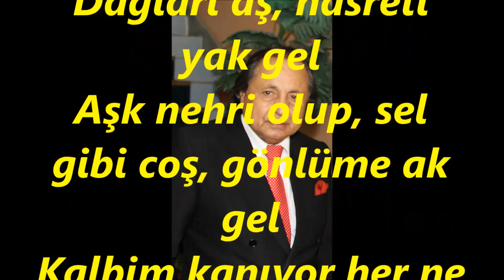NİHAVEND-Bir Kuş Gibi Uç Dağları Aş Hasreti Yak Gel (Semra KARAKUŞ)R.G.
SOLİST:
*SEMRA KARAKUŞ*
VİDEOYU YAPAN
*RECEP GAYRETLİ*
GÜFTE:  VEDAT FİDANBOY
BESTE:  HÜSEYİN ERBAY
USUL:  YÜRÜK AKSAK
MAKAM:   NİHAVEND
Bir Kuş gibi uç, Dağları aş, hasreti yak gel
Aşk nehri olup, sel gibi coş, gönlüme ak gel
Kalbim kanıyor her ne zaman resmine baksam
Resminde gülüm sen bana dargın bakıyorsun
Albümde solan gül gibisin gam kokuyorsun
Bekletme yeter gönlümü şâd et ne olursun